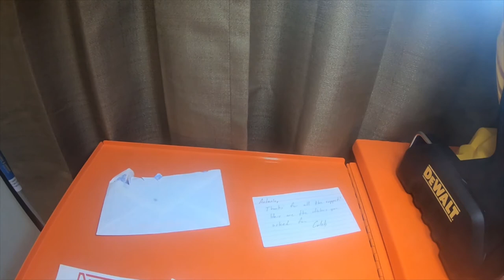Mail Call - YouCanMakeThisToo